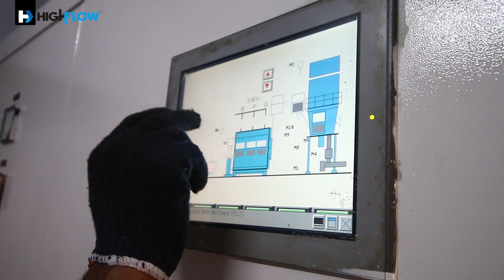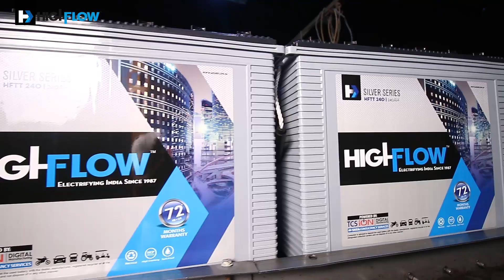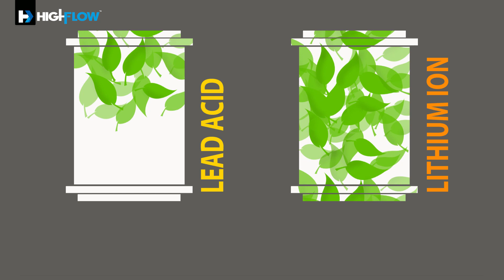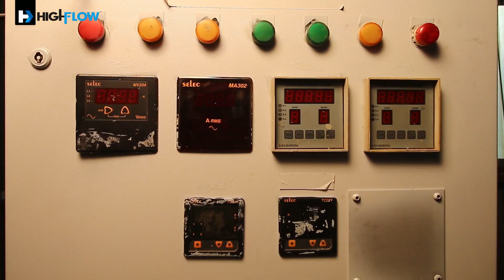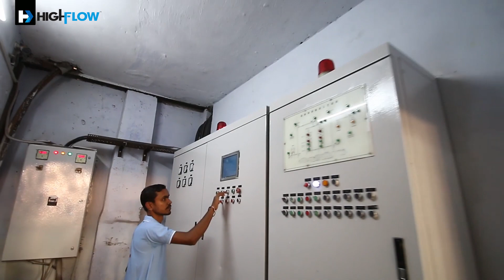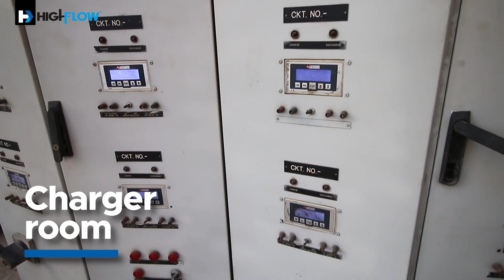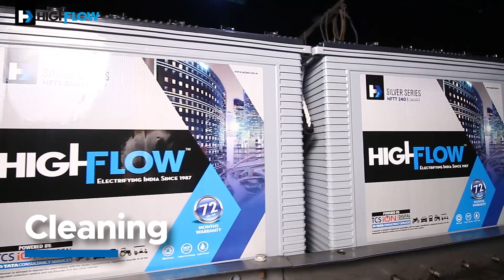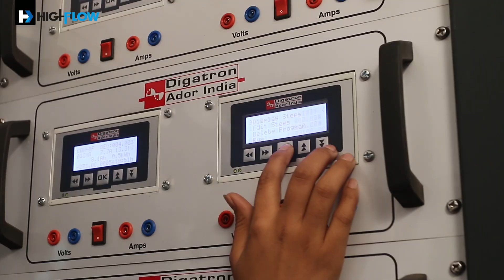Official Video : Highflow Industries Pvt Ltd || Full Video How to make Highflow Battery in factory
Highflow Industries Pvt. Ltd. (Brand named as “Highflow”) is North India’s leading manufacturer of power quality and energy solutions for the industrial, resident and commercial sectors.

Founded in 1987, the Company we know today “Highflow Industries Pvt. Ltd.” was originally named “Om Engineering Works” by founder Mr. Om Prakash Jaiswal. The company was first and foremost for manufacturing of Battery Hard Rubber Containers and Lead Acid Battery Plates and supplies to every battery manufacturer in India upto 2000’s. In 2000 company started making own Lead Acid Batteries. In 2005 company started smelting of used Lead Acid Batteries. In 2014 company change its constitution to Pvt. Ltd. and changed his Band name to “ Highflow”.

Today “Highflow” has Three Business Verticals :
❖ “Highflow” Lead & Lead Base Alloys
❖ “Highflow” Lead Acid Batteries
❖ “Highflow” Solar

Since the company’s foundation in 1987, our product line has grown steadily in response to technical advances and market needs. Today, it encompasses Lead & Lead Base Alloys and Lead Acid Batteries for Inverters, U.P.S, Automobiles etc, solar power system and more.

To know more about our products login on these links :
4) Highflow Battery on Flipkart
5) Highflow Battery on Amazon

Official Address : Plot No. C-4, Industrial Area, Site- II Mumtaz Nagar, Faizabad, Uttar Pradesh – 224001